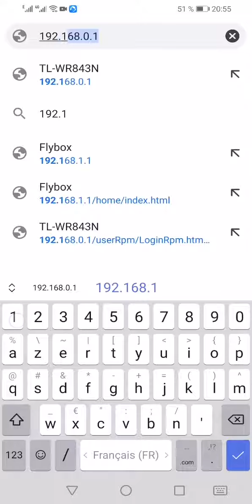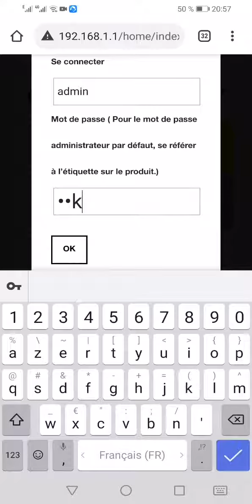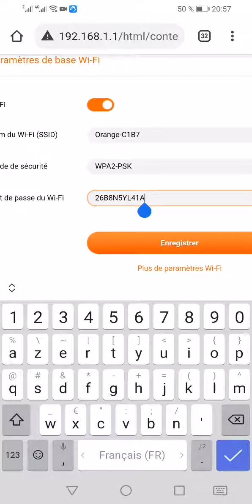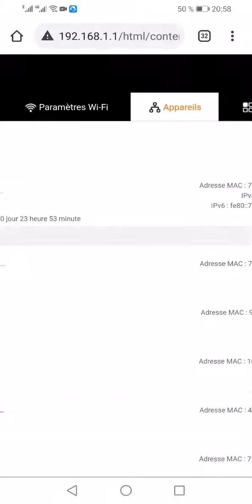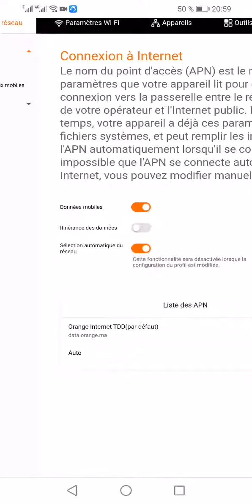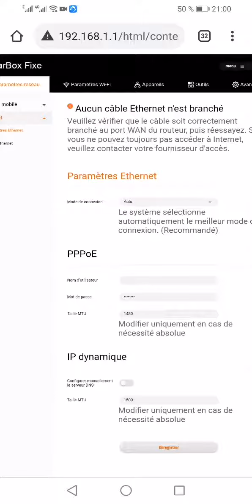إعدادات روتر أرونج configuration routeur orange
configuration routeur orange changement mot de passe wifi